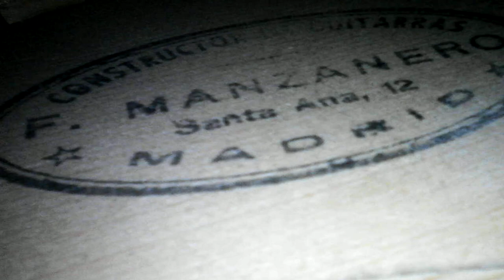A Close Look: 1999 Felix Manzanero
A close look of a 1999 Felix Manzanero Classical Guitar from Madrid.